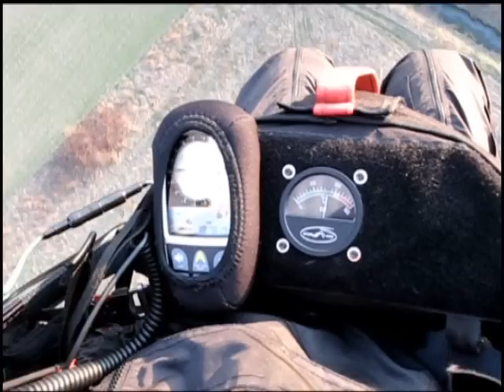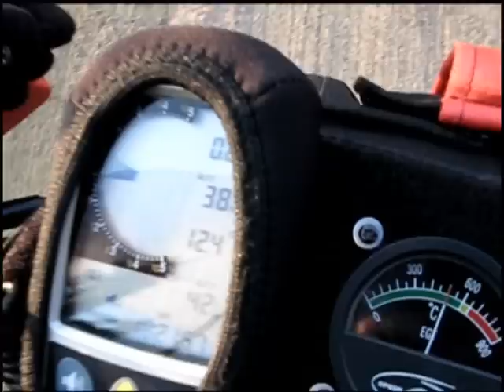Miniplane TOP80 ABM - pierwszy lot ;)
To był wspaniały i pogodny dzień, postanowiłem więc pojechać razem z synem na Grabie i wykonać pierwszy lot nowym napędem Miniplane TOP80 ABM (wersja z ruchomymi wyporami na średnim podwieszeniu).
Poza mną przyjechali również  Tomek, Adam, Andrzej, Mariusz, Gienek i jeszcze kilku kolegów.
Mój Syn wcielił się w rolę kamerzysty, ja również robiłem ujęcia w powietrzu by mógł powstać ten filmik.
Warunki do pierwszego lotu były bardzo dobre ponieważ wiał w miarę laminarny wiaterek o sile 3,5 m/sek, który potem zaczął słabnąć, ale resztki termiki były jeszcze odczuwalne.
Byłem nieco zestresowany, gdyż nie latałem prawie pół roku z powodu długiej i ostrej zimy, a w dodatku zmieniłem na ten sezon trochę sprzętu w tym napęd.
Start na tym podwieszeniu jest łatwiejszy niż na górnym, co od razu dało się odczuć.
Podczas lotu uprząż poprzez ruchome wypory daje pilotowi informacje co dzieje się ze skrzydłem, lepiej więc czuć nadchodzące noszenia, dużo ostrzej można skręcać poprzez rotację ciałem w uprzęży, co ułatwia centrowanie kominów.
Lądowanie nie przedstawia żadnych problemów, napęd nie ma tendencji do „włażenia" na plecy.
Dawniej latałem na Solo 210 i mimo że zawsze będę miał miłe wspomnienia związane z tym napędem legendą, charakteryzującym się niesamowitą trwałością i niezawodnością, to jednak między TOP a Solo jest zasadnicza różnica w komforcie lotu.
Na TOPie całkiem inaczej się lata - wygodna uprząż, małe wibracje i  hałas umożliwiają dłuższe przebywanie w powietrzu.
Silnik w tym napędzie bardzo łatwo odpala dzięki zastosowaniu gaźnika pływakowego Del'Orto i zbiornika górnego, który z kolei podczas lotu pozwala na ciągły podgląd stanu paliwa.
Na filmiku można zobaczyć jak działa najnowsze rozwiązanie firmy "Air-Sport" zastosowane w skrzydłach Buran Reflex, czyli sterowanie stabilizatorami za pomocą drewnianych kulek.
Rozwiązanie to bardzo uprzyjemnia sterowanie glajtem w locie z odpuszczonymi trymerami i na speedzie.
Nowa łączność z NavComm spisuje się bardzo dobrze, przekaz radiowy jest czytelny i zrozumiały, bez zakłóceń.
Podczas tego udanego dnia wykonałem 3 loty po 20 minut korzystając tylko z górnego zbiornika, gdyż (jak się potem okazało) jakiś paproch zatkał pompę paliwa.
Pomimo to nie straciłem dobrego nastroju, bo przecież radość z latania jest najważniejsza  ;)

Pozdrawiam świątecznie  - Rafi